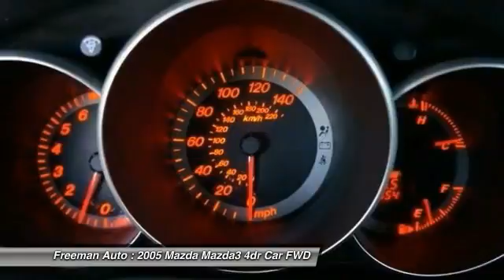2005 Mazda Mazda3 Irving TX 51246558A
2005 Mazda Mazda3

Freeman Auto
1840 E Airport Fwy

Thank you for your interest in one of Freeman Mazda's online offerings. Please continue for more information regarding this 2005 Mazda Mazda3 s with 116,627 miles.CARFAX BuyBack Guarantee provides that extra peace of mind for you that there's no surprises on this vehicle's history. Outstanding fuel economy and sleek styling are two great reasons to consider this Mazda Mazda3.This 2005 Mazda Mazda3 has such low mileage you'll probably think of them more as blocks traveled than miles traveled. You could keep looking, but why? You've found the perfect vehicle right here.